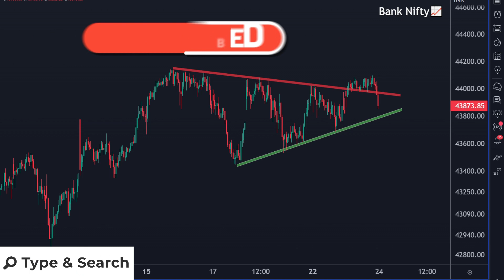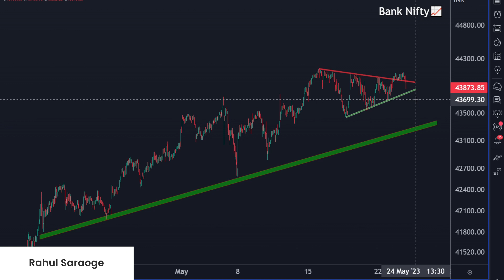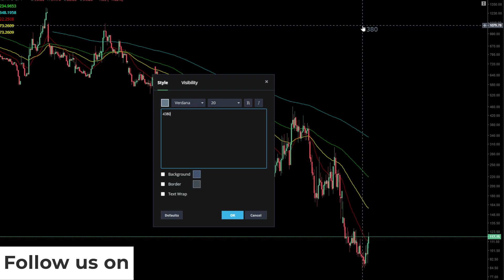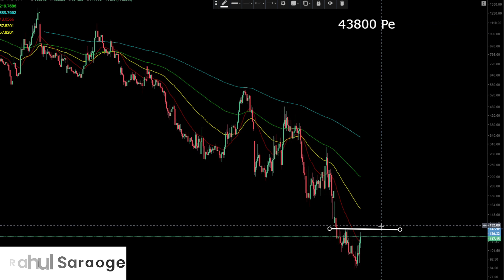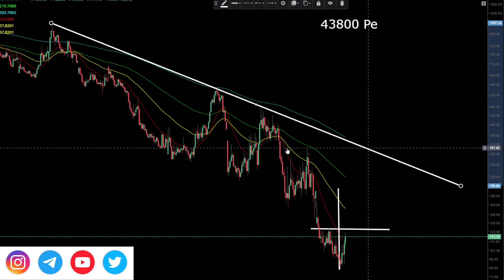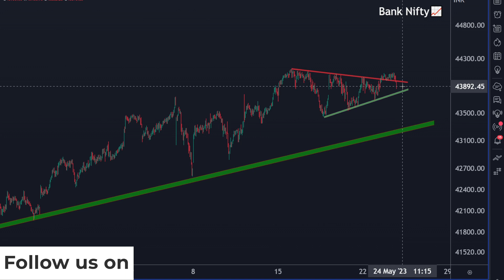Bank Nifty - Option Trading Opportunity Tomorrow | 24th May 2023 | By Rahul Saraoge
In this video, we delve into tomorrow's bank nifty prediction and market scenario, carefully examining the Bank Nifty's movements and identifying key trends that present promising trading prospects.

Mentor Rahul Saraoge, brings you the latest updates on the Bank Nifty, equipping you with the knowledge needed to make informed trading decisions. We understand the importance of proper human touch in trading, and our comprehensive analysis combines technical indicators, fundamental factors, and insightful interpretations to give you a holistic perspective.

Throughout this video, we dive deep into the Bank Nifty's option trading potential, examining both call and put options and discussing various strategies that can help you capitalize on the market's movements. Our aim is to provide you with a clear understanding of the risks involved and the potential rewards, empowering you to navigate the options market confidently.

Whether you're a seasoned trader or just beginning your trading journey, this video offers valuable information and practical tips to enhance your option trading skills. We believe in fostering a supportive community, and we encourage you to engage with us by sharing your thoughts, asking questions, and interacting with fellow traders in the comments section below.

Don't miss out on this opportunity to gain insights from our experienced team and make well-informed decisions in your trading endeavors.

Remember, successful trading requires a combination of knowledge, strategy, and discipline.

Just wanted to share this educational video with you all. Remember, this is not a recommendation to buy or sell anything. Stay informed and make smart decisions.ust a quick reminder to always do your own due diligence or consult with your advisor before taking any action based on the content you see here. Stay informed and make smart decisions